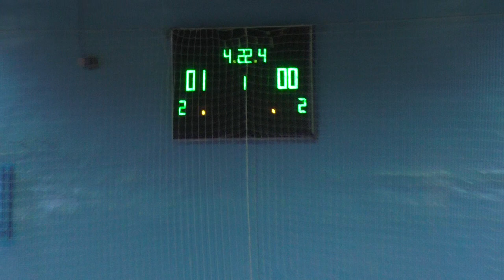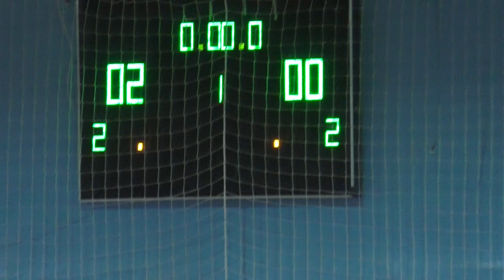6КХ5 Ursus Optio - ХБТЗ 1тайм